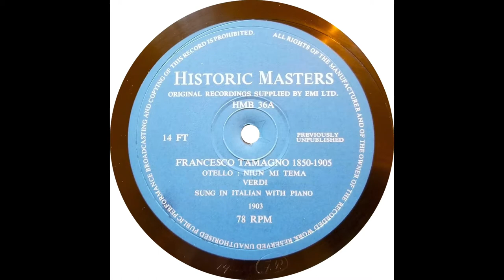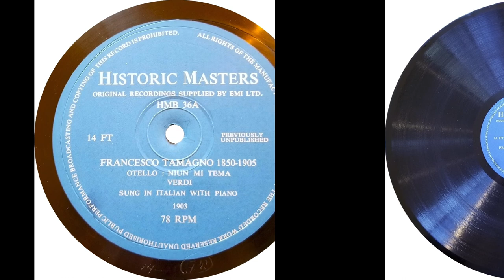Verdi: Otello: "Niun mi tema" by Francesco Tamagno 1903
I recently purchased this vinyl record on the Historic Masters label of a previously unpublished 12" 78 rpm record of Francesco Tamagno sining an aria from his most famous role Otello by Verdi. I have been trying to research Historic Masters and haven’t found a whole lot, but from what I gather they produce 78 rpm records from the original metal masters from the EMI collection of recordings made in the early 20th century.

To provide some context for this aria, it is the final scene right after Otello had murdered his wife Desdemona. Otello had been falsely convinced by Iago into thinking she had betrayed him which she had not. He realizes the truth too late and then commits suicide by impaling himself with a knife. Of course in classic opera style, while continuing to sing until all the way dead.

The record plays at the correct pitch at 78 rpm which in my experience for 1903 is a bit strange. Nearly all records of that era would have been somewhat slower than 78 rpm. So, I am not sure if it was actually produced at 78 rpm or if some magic was involved in the new pressing (though if it is a pressing from an original metal master I am not sure how the speed could have been adjusted).

The second side of this record are two very short Distance Tests by Nellie Melba in December 1910.

Perhaps someone with more familiarity with the Historic Masters releases can add to this discussion in the comments below. As I find more information I will add it as well. I found references to some of this in google searches inside ARSC articles, but at this time I have not found any real useful information to lend more to this discussion there.